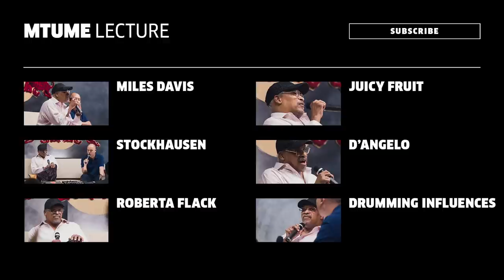Mtume on Sampling, Art and Writing Hits | Red Bull Music Academy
In this lecture at the Red Bull Music Academy Tokyo 2014, Mtume opens up about his history, sampling and the fluidity of art.

James Mtume’s discography is as peerless as it gets. From crafting iconic LPs with Miles Davis, to sought-after spiritual jazz, Mtume’s jazz chops are undeniable. But it was Mtume’s transition from jazz pioneer to R&B master in his own group Mtume, that really set him apart from his peers. Mtume straddled these two worlds with ease, putting some consciousness into the club, and turning the sex appeal sanctified. Teaming up with Reggie Lucas, the duo were an unstoppable force through the ’80s, penning such hits as Stephanie Mills’ Grammy-winning “Never Knew Love Like This Before” and Roberta Flack’s “The Closer I Get to You.” There’s a reason Mtume the band has been sampled countless times: Mtume has consistently lit the way for future generations, on how to do it legit.